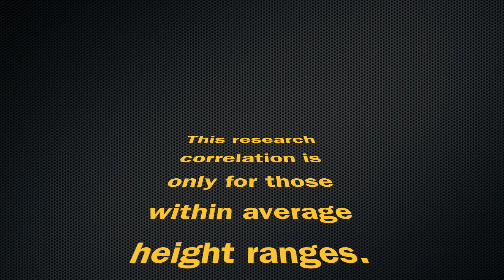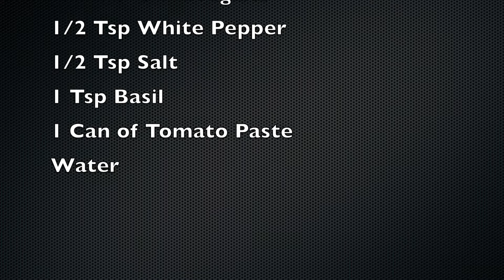TRAVELLING TO SARDINIA, ITALY!! || Blue Zone at Home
Welcome to Italy!!

To make this longevity minestrone soup, you will need:
2 Cans of 6 Bean Blend Beans
4 Tbs Olive Oil
5 Celery Stalks
1 Can of Diced Tomatoes
5 Potatoes
1 Tbs Parsley
1/2 Cup Pearl Barley
1 Zucchini
2 Tbs Fresh Oregano
1/2 Tsp White Pepper
1/2 Tsp Salt
1 Tsp Basil
1 Can of Tomato Paste
Water